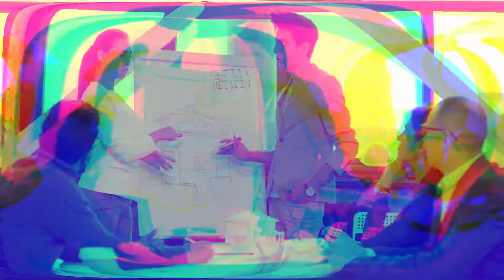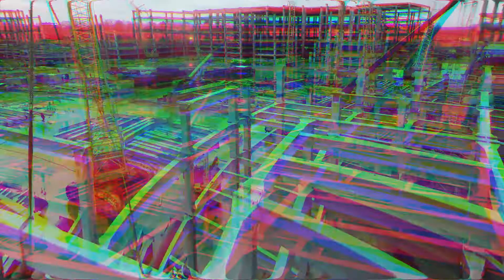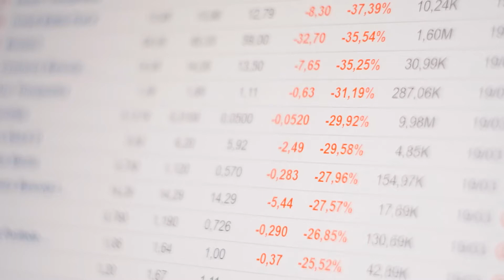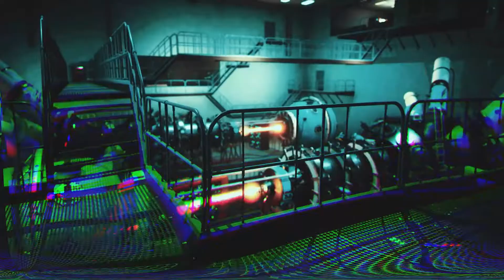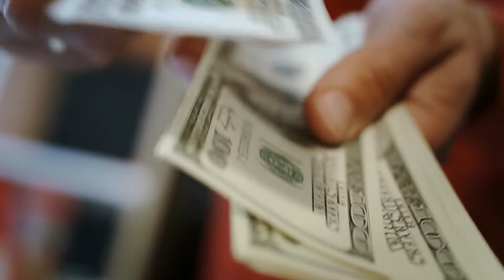Most Useless Mega Projects in the World | Failed Mega Projects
Mega projects are large-scale systems that are accepted by the government or private companies. Mega-projects are playing an important part in promoting public profitable development, social progress, and environmental protection. But there are a lot of big systems in the different corridors of the world that have overcome similar challenges and completed the work instantly and within the anticipated budget.

Without proper planning and foresight, mega projects can fail miserably. Numerous mega-projects in the world have been abandoned half or come useless due to fiscal heads or lack of proper planning. These projects took billions of dollars to be built but they never came to be used by anyone. In this video, we go over the most useless mega projects in the world.

★★★★★ You can also watch the Following Related Videos on Luxury Trendz★★★★★